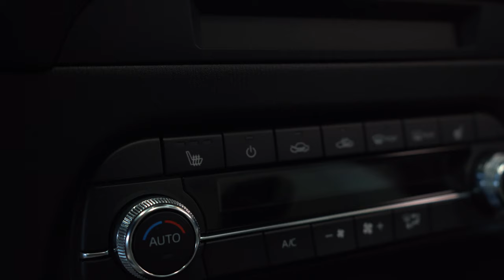2019 Mazda CX-5: It's all in the DETAILS